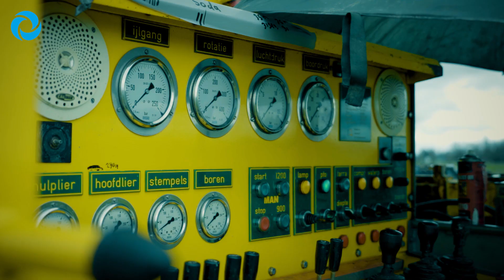Het Temmen van de Brakke Kwel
In ons gebied bevindt zich een aantal diepe polders. Die polders hebben te kampen met brak (zout) kwelwater dat vanuit de diepte omhoogkomt. Eén van die polders is de Horstermeerpolder, tussen Nederhorst den Berg en Ankeveen. Daar vindt een waanzinnig project plaats: 𝐡𝐞𝐭 𝐭𝐞𝐦𝐦𝐞𝐧 𝐯𝐚𝐧 𝐝𝐞 𝐛𝐫𝐚𝐤𝐤𝐞 𝐤𝐰𝐞𝐥.

Dit brakke oerwater is nog nooit in aanraking geweest met de wereld van nu. Is dit water wel te 'temmen'? En kunnen we van dit pure water misschien zelfs wel drinkwater maken?